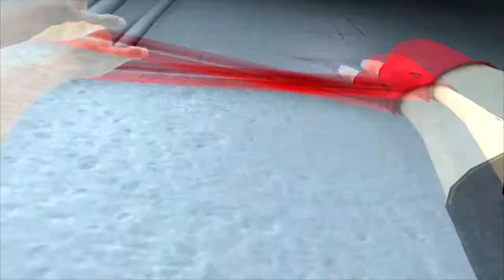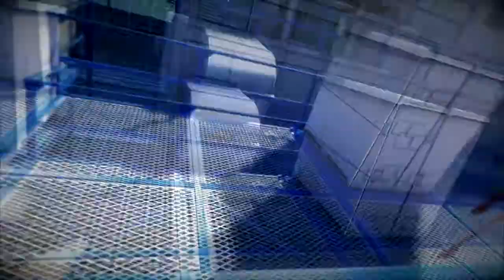Mirrror's Edge part 2: Quinn's Dubstep Laugh | STDT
We played Mirror's Edge. again. Like it because this one is actually decent.